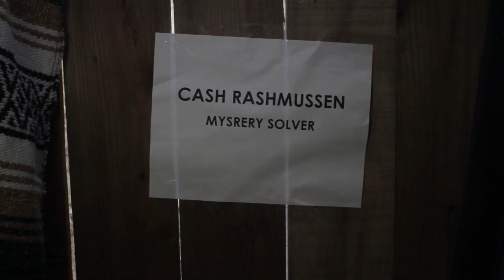Canned Beer Cases "Mysrery Solver"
Cash Rashmussen solves the Case of the Celebrity Chef who Got Murdered by a Ghost.

Theme song by the Protomen!